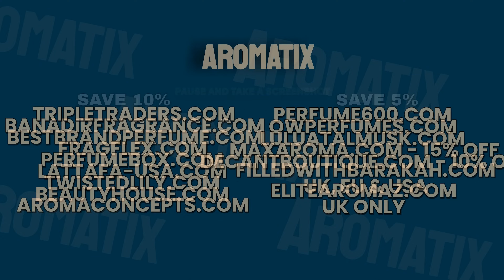12 Best Selling Men's Fragrances of 2024 - Must-Have Scents!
Explore the 12 best-selling men's fragrances of 2024! These top-rated scents are perfect for any occasion, offering everything from fresh, energizing notes to rich, bold aromas.

AROMATIX10 for $10 off Orders $180+
AROMATIX15 for $15 off Orders $250+
AROMATIX30 for $30 off Orders $500+
AROMATIX60 for $60 off Orders $1000+
AROMATIX100 for $100 Off Orders $3000+

🗞️Monthly Newsletter For The BEST Deals Delivered To You For FREE 📰

-FTC Discloser:
All Opinions are entirely mine. Have a Great Day!